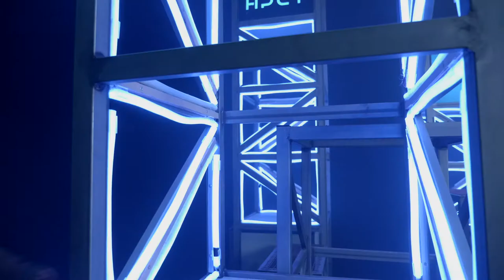2065: The Multi Sensory Movie | FROZEN LIGHT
The year is 2065: the people are stifled under an oppressive regime made up of all-powerful corporations. We follow a group of rebels who live outside the system and believe things can change for the better. How can they remind people of a time when things were different? When they hoped not only to survive but to thrive? Can they bring music back to a city where it is needed more than ever?

Join Frozen Light’s Archivist-Rebel in Residence as they guide you through what life was like in 2065.

A film for audiences with profound and multiple learning disabilities to experience from home. The movie is accompanied by a ‘Rebel Pack’ of sensory props, allowing audiences to explore the sights, sounds, smells, tastes and textures of the world of 2065, while watching the film.

Everything you need to experience 2065: The Multi-Sensory Movie will arrive in the post, including instructions on how to access the movie. Each box is designed for one person with profound and multiple learning disabilities and their family/companion.